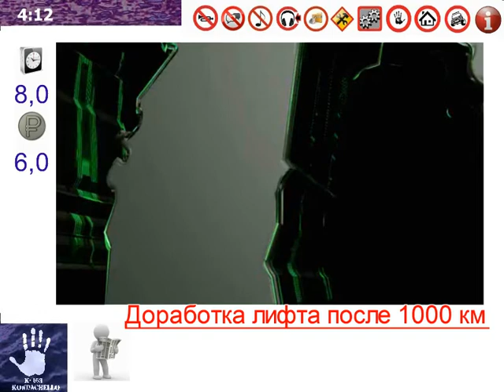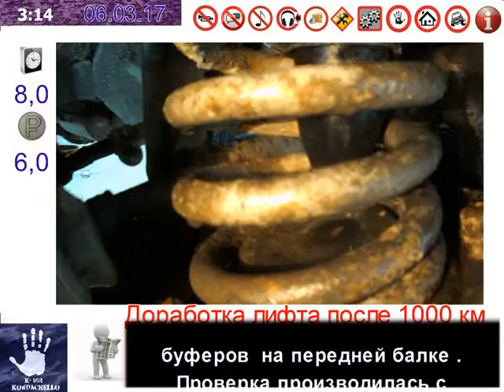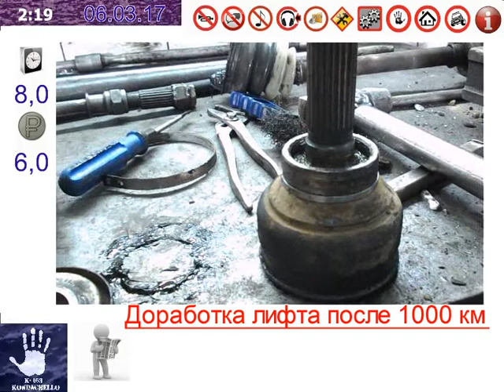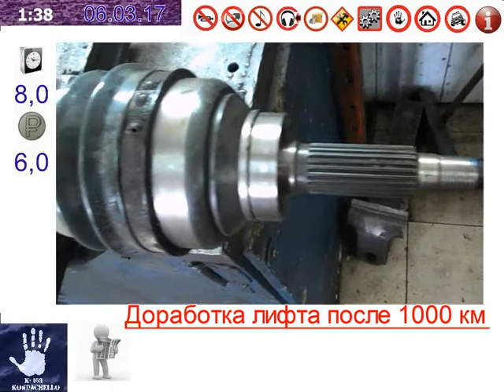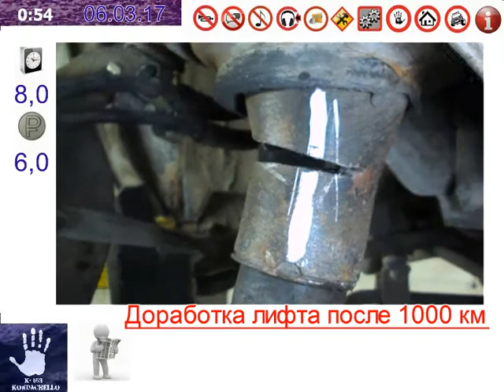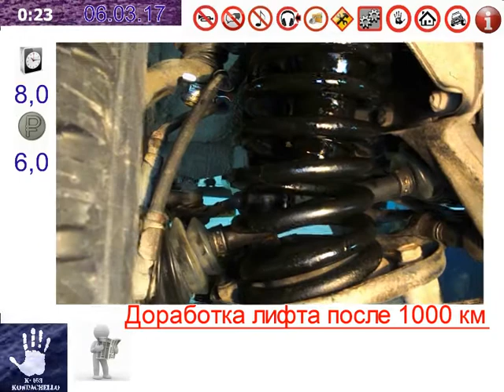Доработка лифта на Ниве через 1000 км